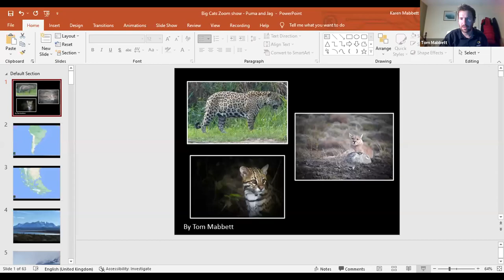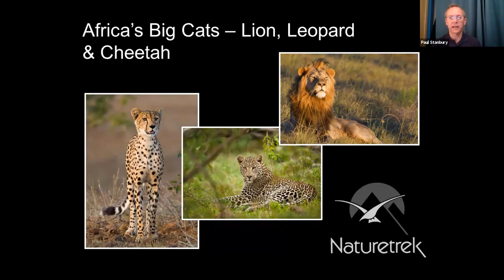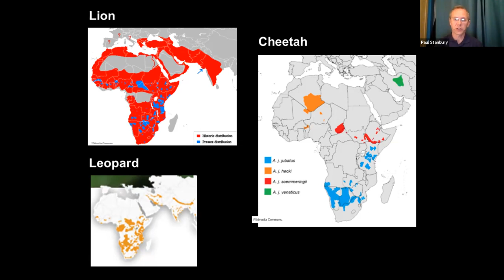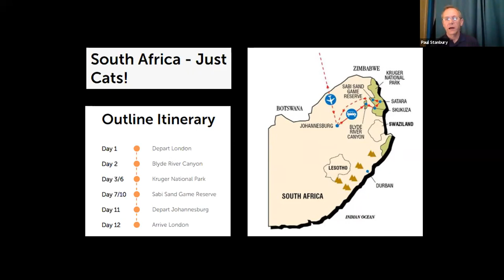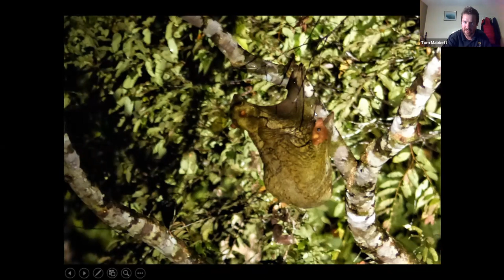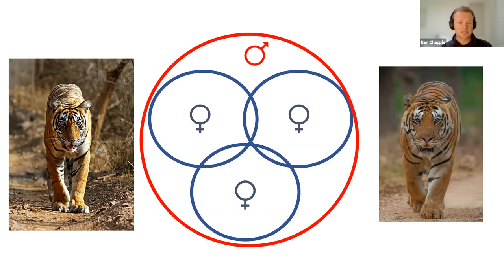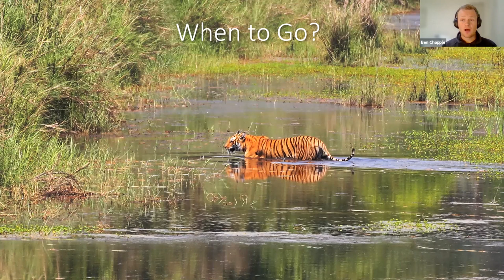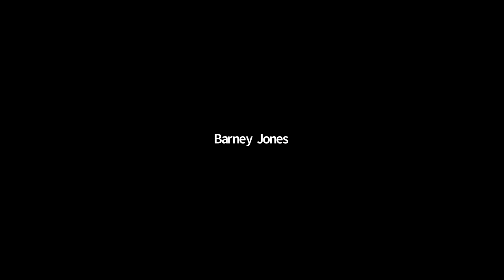Naturetrek Roadshow: Big Cats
Join our expert naturalist leaders as they each talk for 10-20 minutes about their specialist subjects.

Jaguar and Puma (Tom Mabbett)
Lion, Leopard & Cheetah (Paul Stanbury)
Clouded Leopard (Tom Mabbett)
Tigers (Ben Chapple)

This presentation evening was part of our Online Roadshow in November 2021.